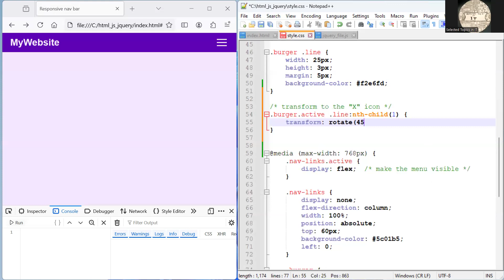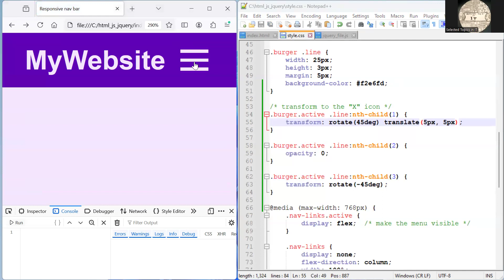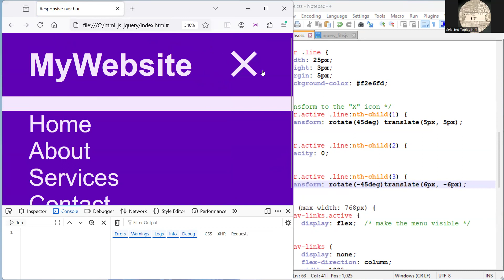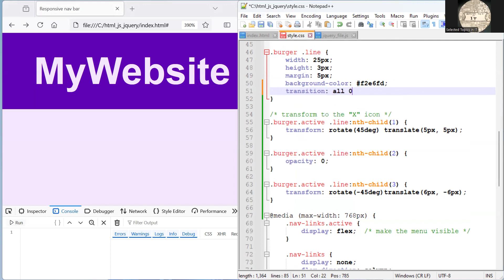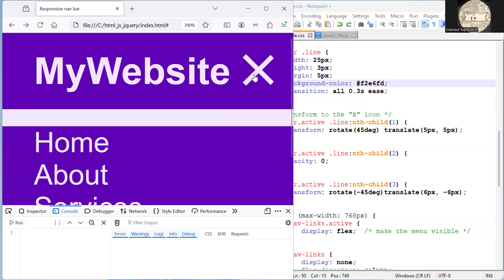jQuery 17: Turn the burger icon into an "X” using jQuery and CSS with a simple transition effect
Turn the burger icon into an "X” using jQuery and CSS with a simple transition effect